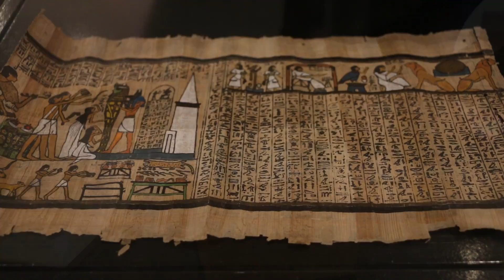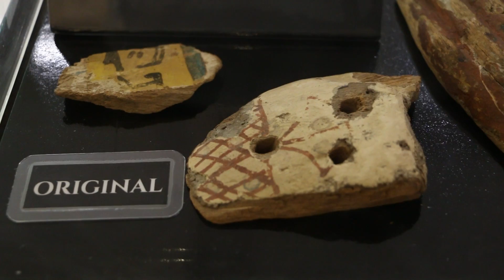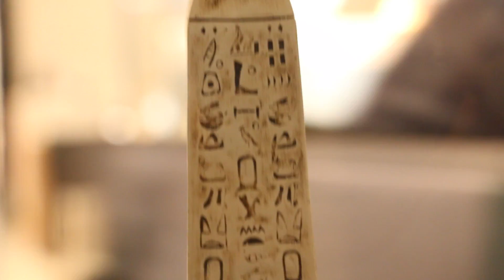Segredos do Egito - Mural do Antena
Na videorreportagem do Mural do Antena você confere alguns detalhes da exposição "Segredos do Egito" que acontece em São Paulo. Mais detalhes no